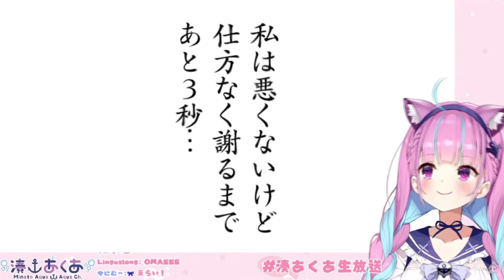【ENG SUB】Aqua's Doing Everything In a Cute Way【Minato Aqua/Kuukiyomi】【Hololive】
Game is Kuukiyomi 3